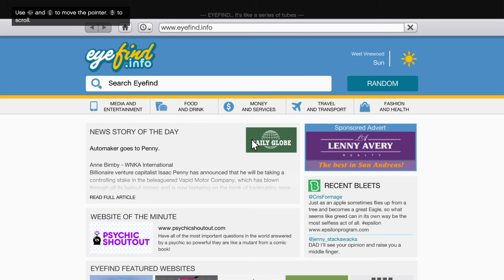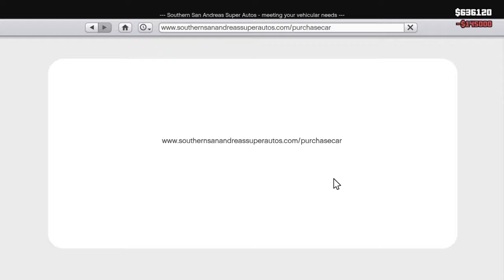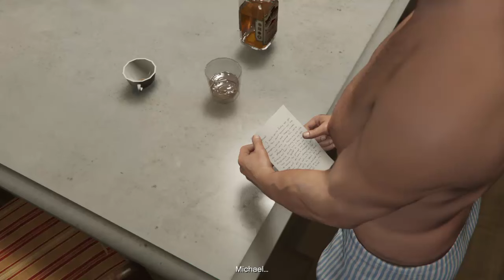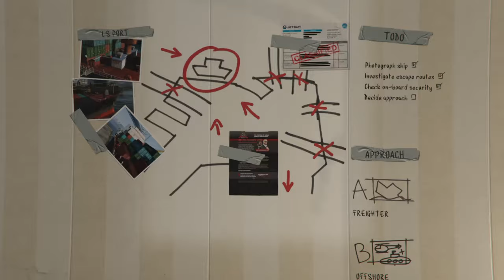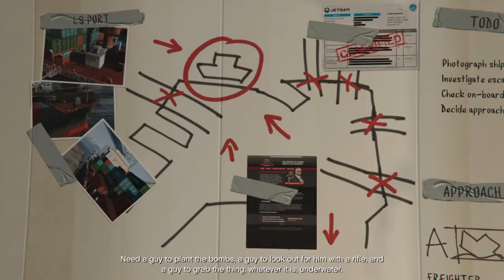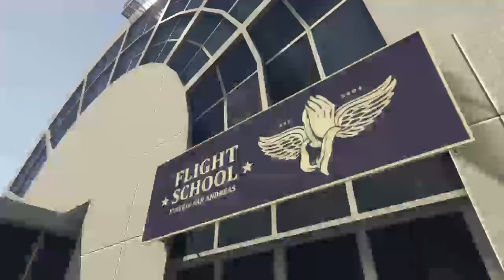Grand theift auto V let's play episode 6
I record video's and upload to youtube as a daily thing. Hope you enjoy the videos that im putting out for you people to view and enjoy.